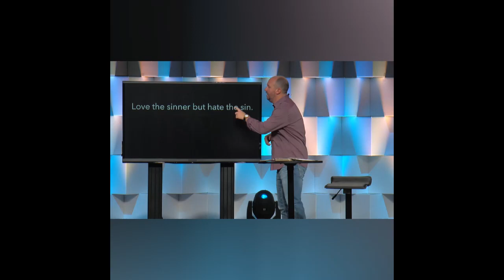Love the sinner but hate the sin, right?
Love the sinner but hate the sin, right? It's not in the Bible.

Romans 5:8 says But God shows His love for us that while we were still sinners, Christ dies for us.

LOVE THE SINNER JUST AS YOU HAVE BEEN LOVED.